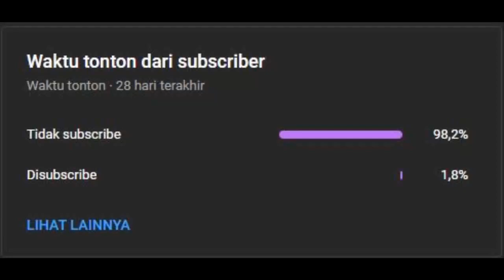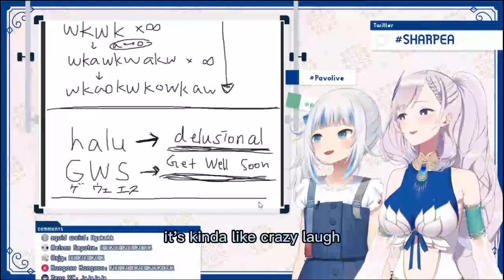Gura feels confused about the way Indonesians laugh [Hololive English Sub]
• Talent Chanel